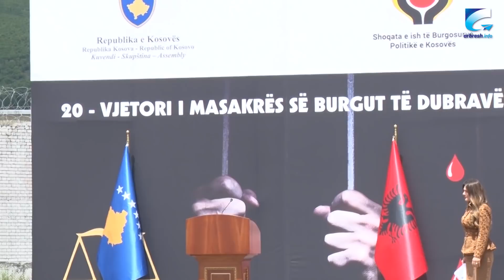Përkujtohet 20 vjetori i masakrës në burgun e Dubravës